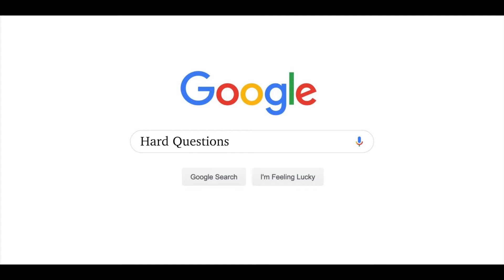Has the Universe Always Existed?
Could the universe have always existed? If so, that would mean there was no creator and that the universe as we know it came from nothing...Nat explains that it doesn't seem likely for there to be an effect without a cause. Well what is the alternative? A timeless, all-powerful God!